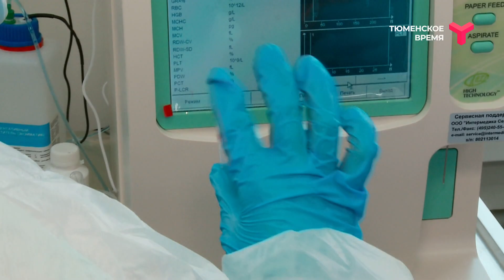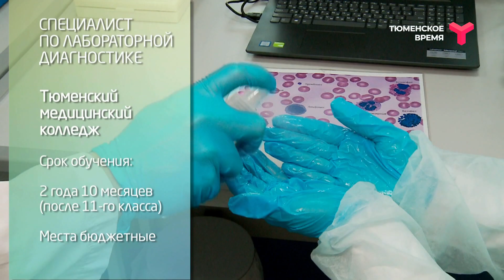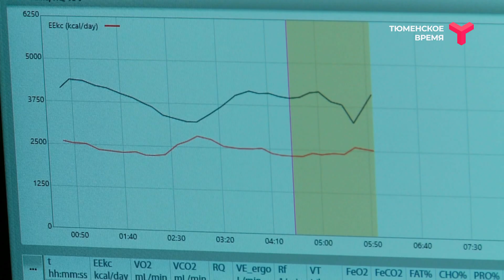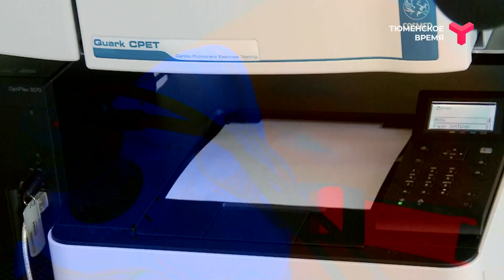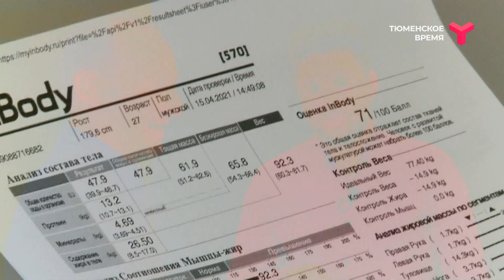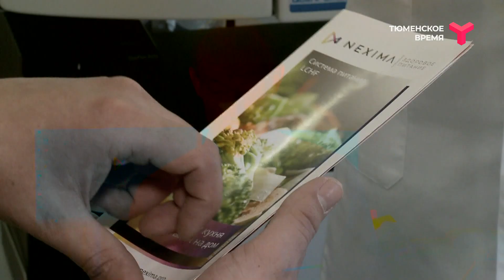ВСЁ ВКЛЮЧЕНО | 21.04.2021 | Персонализированная медицина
В Тюмени развивается новый тренд — превентивная и персонализированная медицина. Что это такое, чем отличается подход и как сохранить своё здоровье? Обо всём расскажет управляющий клиники "Нексима" Геворг Мелконян.